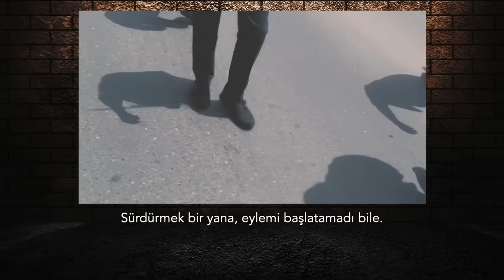İstanbul seçimlerinin kaderi kimin iki dudağı arasında? | Tarık Toros | Analiz | 27 Mart 2024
27 Mart 2024

• İktidar, “muhalefetin alternatif olmaktan çıkmasını” tepe tepe kullanıyor. Rüşvet ve yolsuzlukları ‘doğrulanmış’ örneklerle ustaca yansıtıyor.
• Seçmenin büyük çoğunluğu, çözülmesi gereken 1 numaralı sorun olarak ekonomiyi görürken iki şey oluyor
• Sürdürülebilir eyleme geçme zamanı geldi geçiyor.
• Birkaç gün içinde seçim var, gümbür gümbür kampanyası olmalı ve seçmen “değiştirebileceği” inancıyla sandıklara koşmalıydı. Gidişat öyle değil
• İnancı götüren şey sadece Erdoğan’ın muhalefet tarlasını sürmesi değil. Muhalefetin de bir o kadar çıkarcı ve fırsatçı olması.
• 5 yıl sonra tuhaf olan, bugün tekrar gözlerin Demirtaş’a dönmesi, “Acaba seçim arifesinde ne mesaj verecek” diye merak konusu olması.
• İstanbul seçiminin kaderi yine onun iki dudağı arasındaysa İmamoğlu ve çevresinin dönüp kendi pozisyonlarını tartması icap eder.